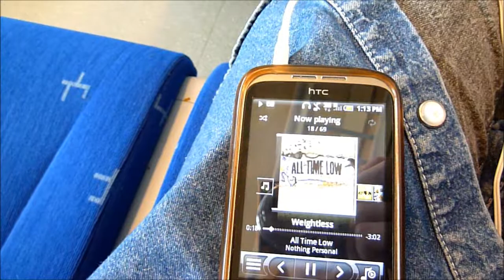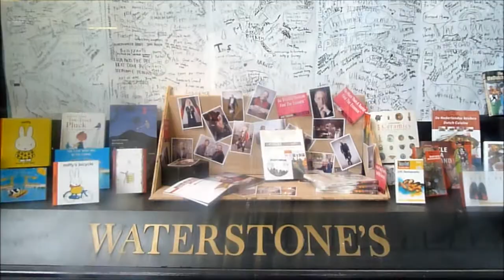Document Your Life: July 2012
In which I celebrate Lauren's birthday with friends, go to Utrecht with Amy and Laura, and Laura and Andre come to Amsterdam.